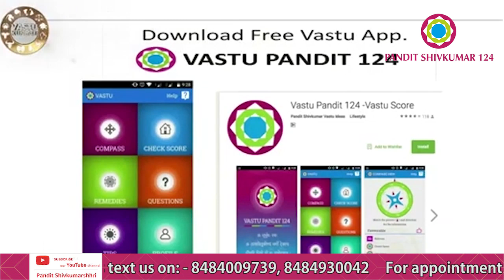इच्छा पूर्ण होण्यासाठी इच्छापूर्ती कुपी चा वापर कसा करावा - Pandit Shivkumarshhri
About Pandit Shivkumarshhri -
Pandit Shivkumarshhri, 27+ years experience and recipient of more than 15 National and International awards is a globally acclaimed Vastu & Astro expert and is known for his pragmatic, result-driven practical solutions.

 From sugar mills to power co-generation plants and automotive factories to food enterprises, Panditji’s consultancy has helped boost productivity and profitability in the business arena.

With a view to apply this rich expertise and experience for the benefit of the common man, he has created a signature collection of patented Vastu products based on Gayatri Mantra and Vastu Pandit 124 App a highly useful and user-friendly tool for checking Vastu score of your house.

Vastu Pandit 124 app –